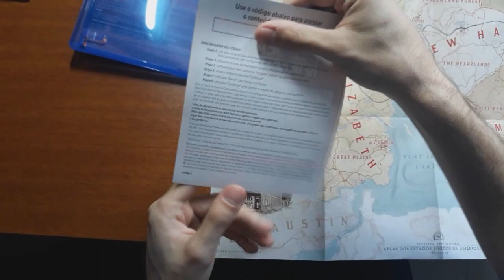Finalmente Chegou !! Unboxing - Red Dead Redemption II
Fala Galera ! Cadamuro aqui, trazendo vídeos, análises, comentários e lives toda semana aqui no canal! Espero que gostem desse novo conteúdo ! Fiquem a vontade para comentar !

Isso ai galera, unboxing do jogo Red Dead Redemption para o canal, Loja Mario Games Goiânia no Banana Shopping !!

- Nickname PSN: Murilocad